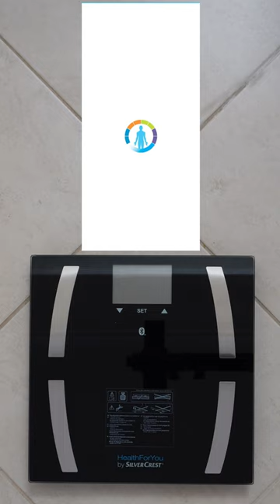Silvercrest Body Analyser Scale